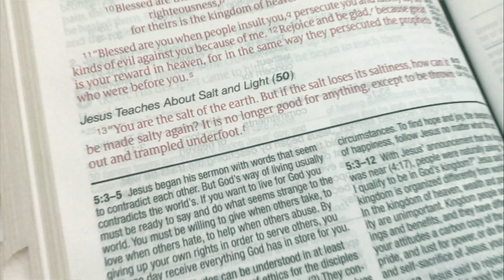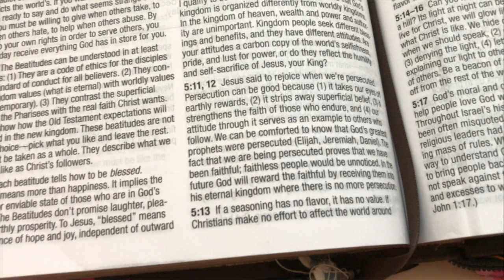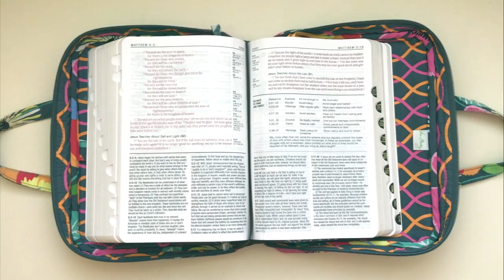Why I Started A Youtube Channel || Should I start a Youtube channel?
Today's video is dear to my heart. I filmed this earlier this year and due to summer break, I am now getting it editing and post for you. This video houses the main reason I started a Youtube channel. It excites me for what the Lord is doing by allowing my voice to be a light through this channel, You Were Made To Shine. Also, I am excited for what He is going to do in your life as you hear messages from me He has placed I my heart. My hope is you will visit often to hear what He has to say to the both of us.

More than anything, I love how He inspired me by showcasing two other wonderful Youtubers, Roman Atwood and Charie Marie, in my path. This is a beautiful God story to me. Please tell Roman and Charli you saw this!

Stay shiny,
Ashley Murphy